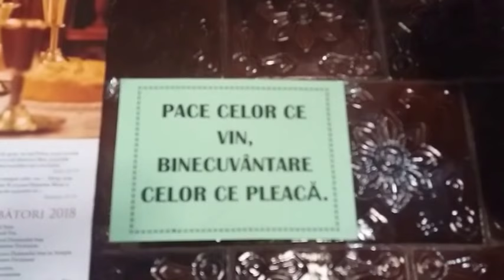Magazin ce va intilneste si petrece cu amabilitate - Curaj.TV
In Corjeuti, Briceni  se afla un magazin care te intilneste si te petrece cu amabilitate, nu e de mirare fiindca majoritatea corjeutenilor sunt credinciosi -Curaj.TV